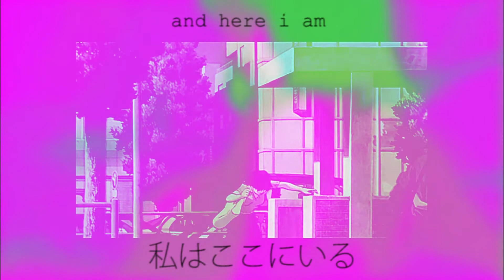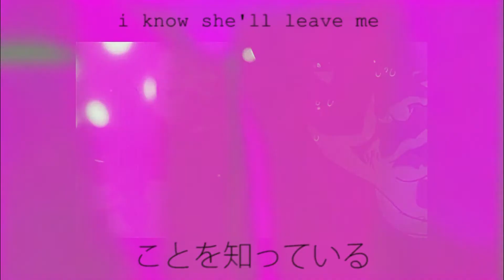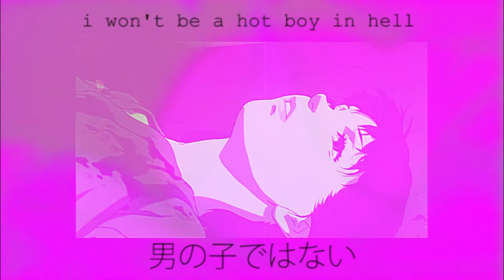֍ beautiful is fragile ֍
text by mby joseph
produced by statement through fashion
mixed by statement through fashion
edited by ryami p. bunshi-gomajibe
much love to her and google trad